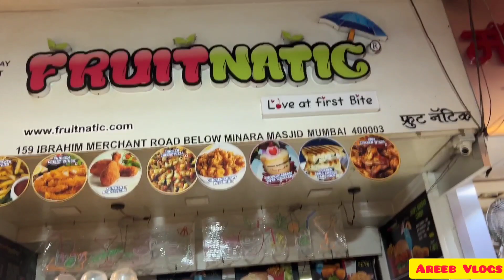Ramadan Vlog | Minara Masjid | Day 23rd Ramadan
24th Sehri | Ramadan Vlog | Mohammad Ali Road | Nakhuda Maholla | Minara Masjid Khaao Gali